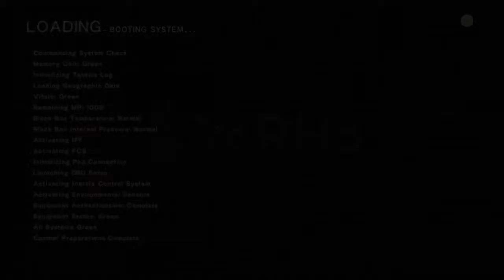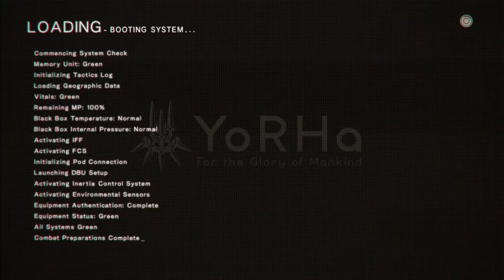NieR: Automata - After the End #6 - A2 and the Crisis in Pascal's Village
What... what happened in Pascal's Village? That's horrible!
But the battle in the factory is super awesome! So that's what happened when Pascal gets serious.  Too bad about what happened next...